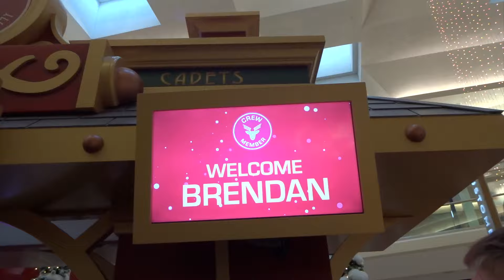Holiday Travel, Baking Cookies, Christmas LIghts & SANTA!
VLOG 10 - It's Christmas time and we travel back East for the holidays. Krista and Brendan make and decorate cookies.  We visit the Meadowlark Botanical Gardens for their holiday light display.

We post new videos Mon, Wed & Fri. Vlogs M & F with random fun vids on Weds.